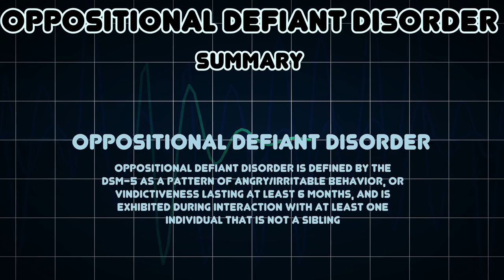Oppositional defiant disorder (Medical Condition)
Symptoms, risk factors and treatments of Oppositional defiant disorder (Medical Condition)

Oppositional defiant disorder is defined by the DSM-5 as a pattern of angry/irritable behavior, or vindictiveness lasting at least 6 months, and is exhibited during interaction with at least one individual that is not a sibling